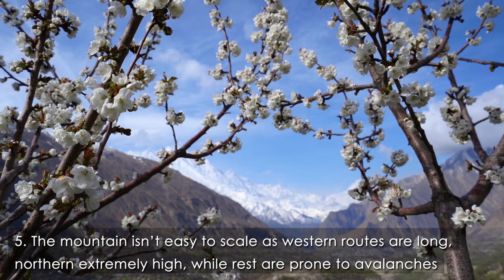Rakaposhi: 9 Facts You Must Know About Pakistan's 12th Highest Mountain Peak at 7,788 m [4K] UHD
Rakaposhi

Eric Shipton called the Hunza vallay "the ultimate manifestation of mountain grandeur." Rakaposhi is a valley one of the most famous peaks. The huge massif dominates the skyline for a vast stretch of the Karakoram highway, first seen north of Aliabad yet still visible as far south as Gilgit. The peak is located in the Rakaposhi-Haramosh range, which forms the south-western corner of the Karakoram and is part of the lesser Karakoram. The mountain is extremely broad, measuring almost 20km from East to West. It is the only peak on Earth that drops directly, uninterrupted, for almost 6000m from the summit to the base. Besides, the highest peak of the Rakaposhi massif is Rakaposhi East (7010m). The peak also holds significant value to geologists as it is the prow of the Eurasian land mass with Nanga Parbat representing the prow of the Indian land mass.

Fast Fact:

 • Peak: Rakaposhi
 • Mountain Range: Karakoram
 • Height: 7,788 m or 25,551 feet
 • Impotance: 27th Highest in the World | 12th Highest in Pakistan | 11th Highest in Karakoram Range

9 Facts You Must Know About

 1. Rakaposhi is a mountain in the Karakoram mountain range in Pakistan. It is situated in the Nagar Valley approximately 100 km north of the city of Gilgit.

 2. Rakaposhi means “Snow Covered” in the local language. Rakaposhi is also known as Dumani (“Mother of Mist”).

 3. Rakaposhi at 7,788 m is ranked 27th highest in the world and 12th highest in Pakistan.

 4. It is the only mountain in the world that rises straight from beautifully cultivated fields to the height of 25,550 feet.

 5. The mountain is not easy to climb from in any direction. Western routes are very long, northern routes are very high and technically difficult, and southern and eastern routes are plain dangerous due to extreme avalanche risk.

 6. In 1892, Martin Conway explored this peak, though he could not find a way to summit.

 7. The first successful recorded ascent by non-natives was in 1958 by Mike Banks and Tom Patey, members of a British expedition, via the Southwest Spur/Ridge route

 8. The Japanese mountaineers Eiho Ohtani and Matsushi Yamashita of Waseda University scaled the perilous North Spur in 1979.

 9. The people of Nagar have dedicated the Rakaposhi range mountain area as a community park.

Date of Visit: April 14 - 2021

Camera Gear:

Sony A7-III with Sony 16-35 Lens